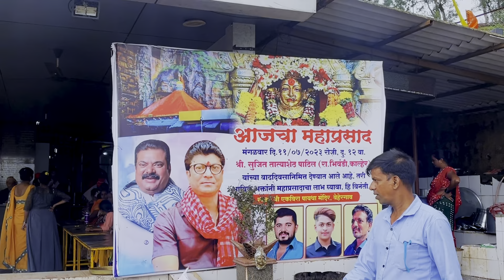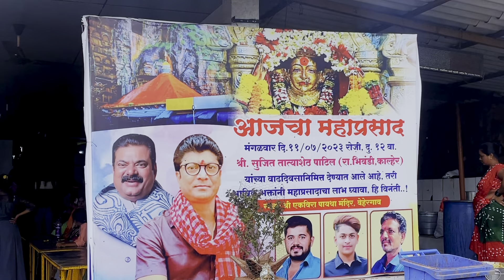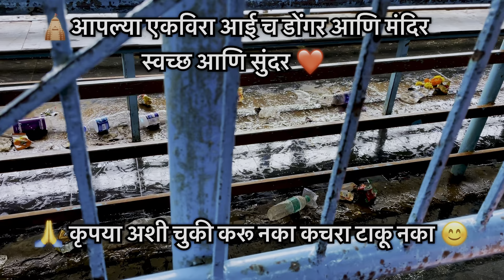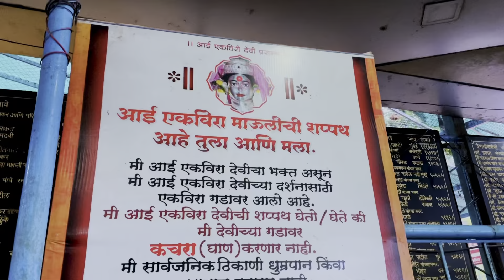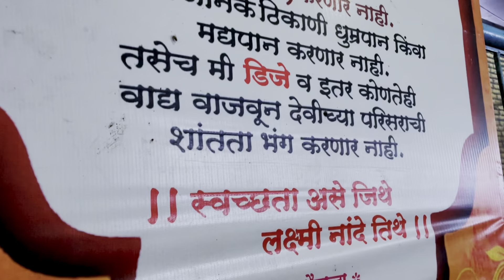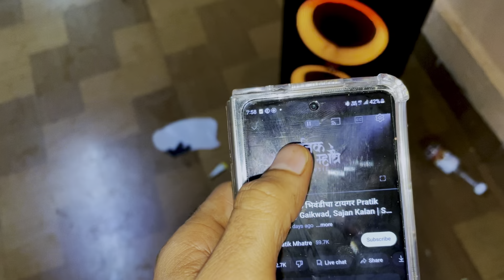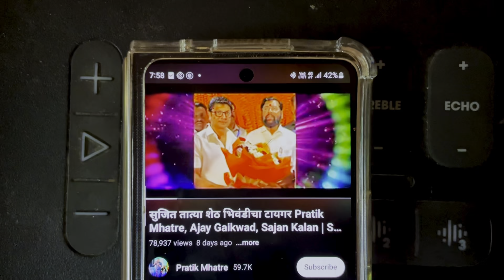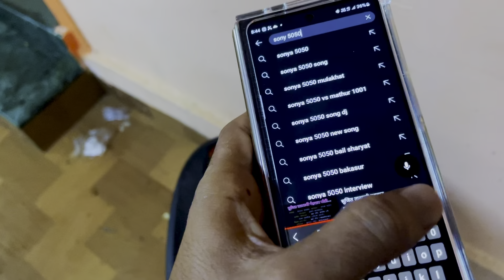🛕🙇आईच्या भेटीची 🥺आतुरता आज finally 🥰❤️गेलोच एकविरेचा पहिला दिवस फुल्ल 🥳धमाल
माझ गाव
(📍KALYAN GAURIPADA )